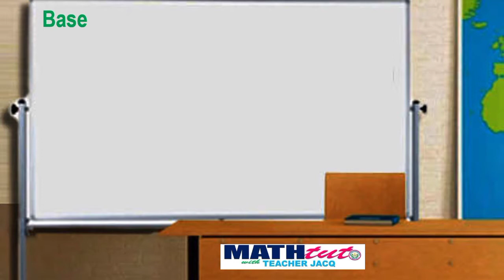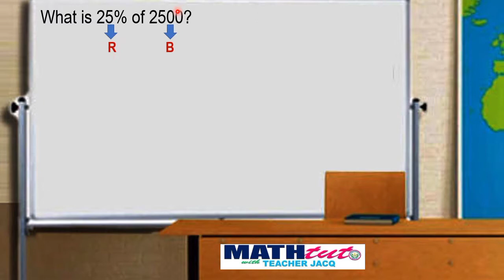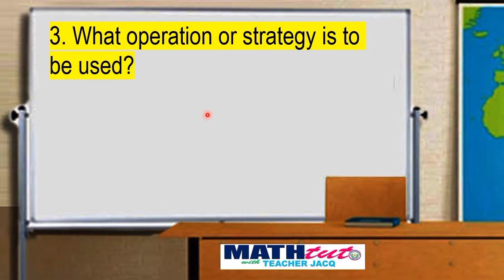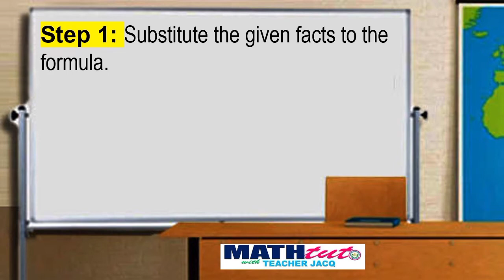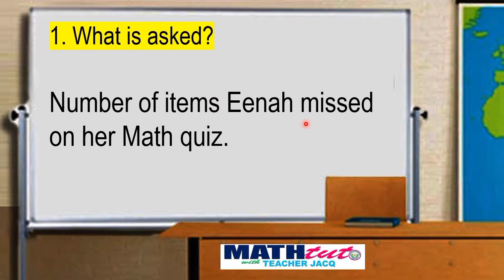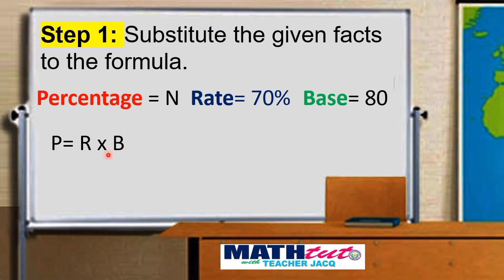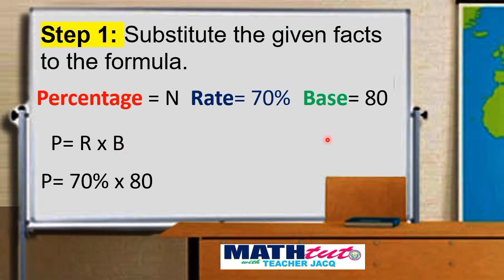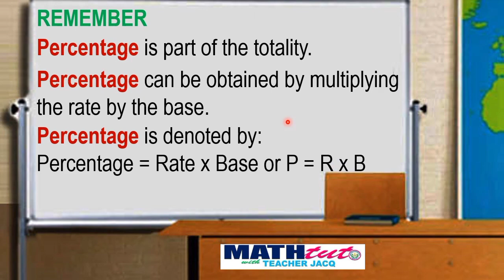Math5-Q3-W2 |Solving Routine & Non-Routine Problems Involving Percentage |MATHtuto with Teacher Jacq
Solving Routine and Non-Routine Problems Involving Percentage.